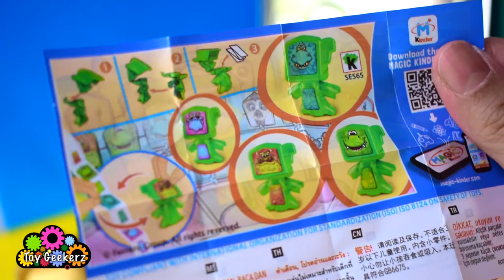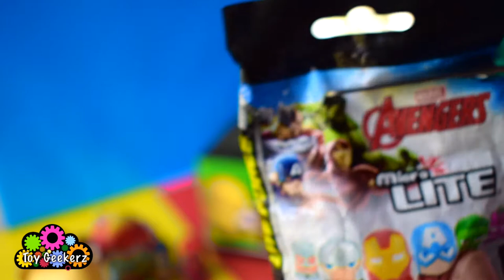What's in my lunchbox? - Random Unboxing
Today is another addition to our lunchbox series where we will be unboxing random blind bag/box toys, such as Ooshies, Avenger's Micro Lite, Kinder Egg Surprise & some Mcdonald's Happy Meal Toys! Tune in to see what awesome toys we opened today!